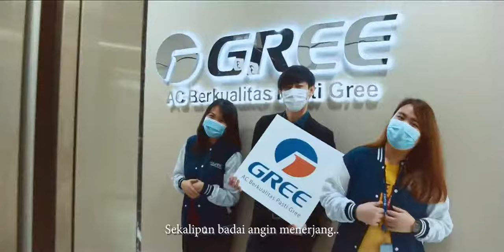Gree - Kita Bersama♪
Tanpa disadari kita telah bersama menghadapi dan membantu satu sama lain melalui tahun 2020 yang penuh tantangan.

Kita juga menyadari bahwa telah "menemukan" banyak hal yang terjadi pada tahun lalu, membuat kita optimis menghadapi 2021 secara bersama-sama.